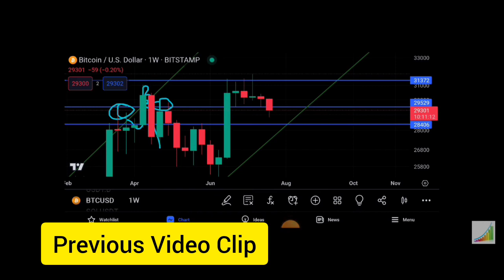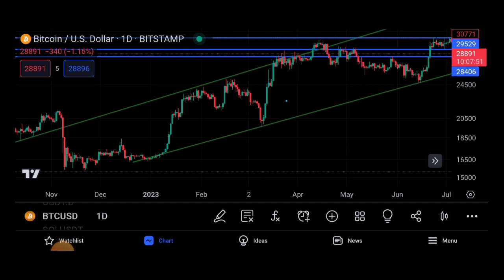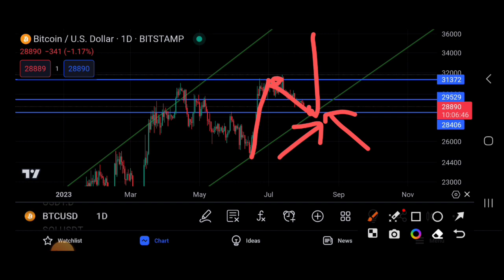🔴Crypto मार्केट मे गिरावट 🐋🤔 Bitcoin One Site Analysis 🤔 Cryptocurrency | Sagar Ocs